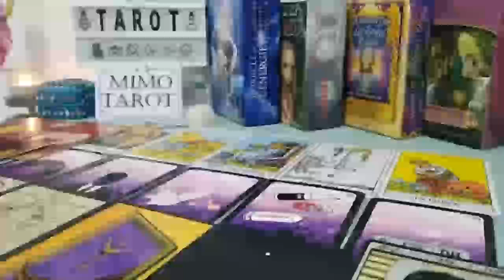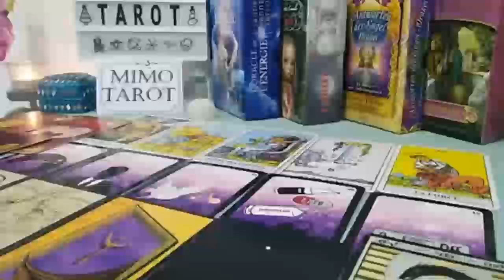PISCES PREPARE YOURSELF FOR WHAT IS GOING TO HAPPEN HERE, TAROT LOVE READIN